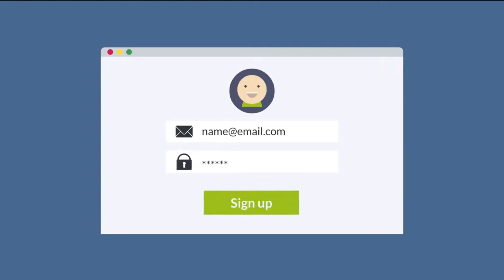P2S The Hotel Site Spanish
Ven y únete a nosotros
Viajando gratis con nosotros, ¿cómo?
Haga clic en el enlace de abajo

MIS FAVORITOS Partes de Paid 2 Guardar como cliente

1. Todo el negocio se basa en REGALAR UNA MEMBRESÍA DE VIAJE GRATUITA DE 30 DÍAS a amigos, familiares y conocidos. Podemos hacer esto con una TARJETA DE REGALO impresa
   o por medios digitales.
2. La MEMBRESÍA GRATUITA de 30 días le da a cada cliente
3. Créditos de gasto de $ 200 que pueden usarse en nuestras 4 áreas de negocio:
4. Viajes [¡Ahorros garantizados!]
5. Comidas [obtenga dólares - decenas de dólares en sus comidas]
6. Compras [supere los precios de Amazon y envíe sus artículos directamente a su puerta]
8. El club de membresía es SOLO $ 12.95 por mes después de los 30 días [sin contratos]
9. El club de membresía le da a cada miembro los precios de AGENTE DE VIAJE [AL POR MAYOR] sin que sea un agente de viajes

paid 2 save
paidsave Global Team Vision TNT
paid2save team
paid2save canada
paid2save compensation plan
paid2save network
paid2save travel
paid2save compensation plan 2017
paid2save travel portal
paid2save scam
paid2save app
paid2save hangout
paid2save reviews
paid2save opportunity
paid2save pre launch
paid2save webinar
paid2save comp plan
paid2save overview
paid2save network
paid2save reviews
paid2save compensation plan
paid2save travel
paid2save travel portal
paid2save hangout
paid2save back office
paid2save pyramid scheme
paid2save merchant
paid2save app review
paid2save referral id
paid2save complaints
paid2save logo
paid2save dreamshare
paid2save mlm
paid2save uk
paid2save wiki

xxxxxxxxxxxxxxxxxxxxxxxxxxxxxxxxxxxxxxxxxx
P2S Travel Paid2Save - P2S Travel Scam - P2S Travel Paid2Save
paid 2 save review the nightmarish truth about paid 2 save scam reviews - Category: paid 2 save travel scam, Watch official videos free online Stream rap saved me 21 savage, a playlist by Melissa Hunter from desktop or your mobile device Download Video Fiverr Review - Tutorial to run your business MP3 3GP MP4 HD  I wanted to give you this in-depth review because there have been plenty of other Paid 2 Save reviews that don't really give all the information you need
 Access to the Paid 2 Save travel discount portal is $12
I want you to read my Surge 365 review before you think about becoming a part of their team
"paid 2 save review" the nightmarish truth about paid 2 save scam reviews.
I suggest these video to then you will know why Im a fan
P2S Travel Scam Review #1 Problem With P2S Travel Reviews & Paid 2 Save Travel Review Complaints
NEW Paid2Save Presentation 2017
Daily Pay Commission Training
Rank Advancement Bonus Training
Coded Leadership Bonus Training
P2S Travel: Opportunity & Compensation Video For P2S Travel
P2S Travel Opportunity Video
P2S Travel Los Angeles
Fast Start Training
Membership Club Full Benefits Training
Back Office Review Training
P2S Travel Las Vegas
Customer Acquisition Bonus Training
P2S Travel Orlando
Retail Sales Training
P2S Travel Review - What P2S Travel Is NOT Telling You?
Shout Out to P2S Travel Paid2Save